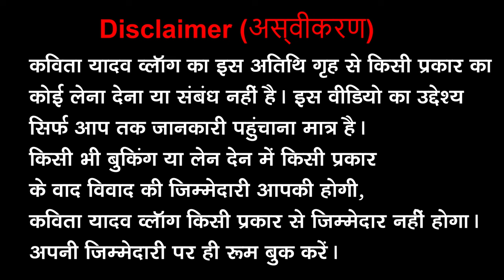Radha Rani Bhawan Near Prem Mandir | Budget Rooms Near Prem Mandir | Budget Hotel roomsin Vrindavan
In Vrindavan Hotel Tour Series, We inquired about Hotel Radha Rani Bhawan near Premmandir Vrindavan.
We got two category rooms here which were well equipped. This hotel is about 700 to 800 meters away from Prem Mandir and Isckon Temple. The quality of the mattress is normal and according to the owner the water is good. This video is made for your information only.

Video by - Kavita Yadav, Amit Yadav.

Hotel Radha Rani Bhawan